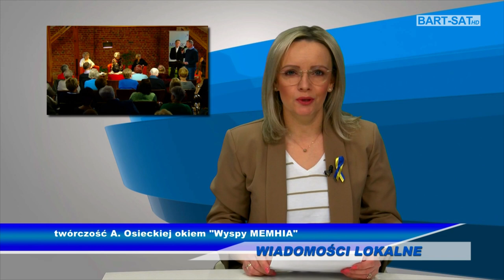Twórczość Osieckiej w oczach „Wyspy MEMHIA”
➡️Wieczór wspomnień w oparciu o twórczość Agnieszki Osieckiej w Miejskiej Bibliotece Publicznej w Bartoszycach przygotowała „Wyspa MEMHIA”, dla przypomnienia grupa bartoszyckich artystów, którzy biegle poruszają się w świecie poezji i muzyki. Wdzięczny temat „Czasem chce się do człowieka” w tworzenie wydarzenia zaangażował zebraną publiczność, tym samym cel został osiągnięty. Potwierdzono, że teksty Agnieszki Osieckiej są ponadczasowe i pełne wartości.